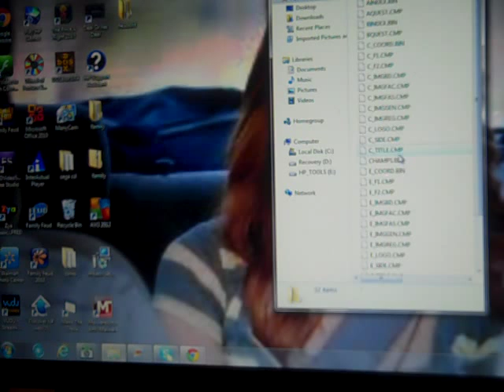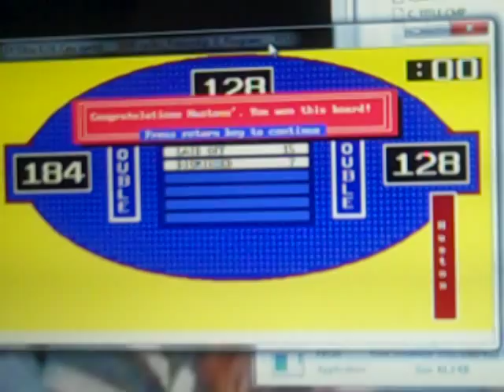family feud (combs) dos game 1